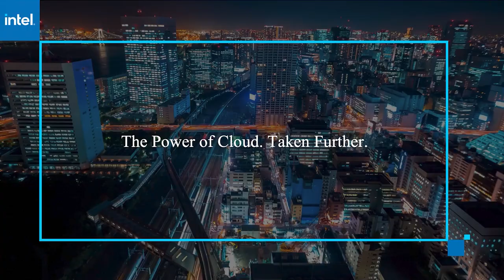Teresa Carlson, AWS | AWS re:Invent 2020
Teresa Carlson, Vice President, Worldwide Public Sector & Industries, AWS, talks with John Furrier for AWS re:Invent 2020.

Vaccines and work-life harmony prevail in public sector agenda for AWS’ Teresa Carlson

Amazon Web Services Inc. had been in business for only four years when Teresa Carlson (pictured) signed on in 2010 to build a public sector practice for the aspirant cloud provider. The signature moment for her, and perhaps for the cloud industry as a whole, came nearly three years later when AWS and the Central Intelligence Agency signed a landmark $600 million cloud deal in 2013.

The business world took notice. If the cloud was safe enough for the CIA, it was probably going to be safe enough for industry.

The public sector business for AWS has grown significantly since then, to the point where analysts believe it is significantly outpacing the growth of AWS overall. In September, Carlson’s role as vice president of worldwide public sector and industries was expanded to include AWS sales in regulated verticals, including financial services, telecommunications, and energy, in addition to the firm’s aerospace and satellite venture announced earlier in the year.

“It’s been amazing building this public sector business,” Carlson said. “When my teams go into a country today, we generally have to work with all of these groups. It seems so natural.”

Carlson spoke with John Furrier, host of theCUBE, SiliconANGLE Media’s livestreaming studio, during AWS re:Invent. They discussed the central themes covered by Carlson in her re:Invent keynote, AWS initiatives to address the impact of COVID-19 in the workplace, closing the skills gap in the cloud computing industry, and the company’s pursuit of innovation for a wide range of regulated sectors. (* Disclosure below.)

Merging scientific data
Carlson’s keynote at this month’s re:Invent focused on twin themes of leadership and data. Both are intertwined when it comes to the central topic of the year: combatting a global pandemic.

Speaking at an AWS event earlier in the year, Carlson noted that COVID-19 was driving many federal agencies to dramatically accelerate migration to the cloud. At the core of that urgency was a need to gather and exchange critical research and health data from agencies across the world.

“During COVID we have seen the use of data go up like crazy,” Carlson said. “Think about economic data and health data, and putting those datasets together in a way to have deeper understanding of what’s happening within communities and states. We’ve seen a merging of data in a big way.”

In early April, AWS made a public COVID-19 data lake available as a centralized repository for global health researchers to use and analyze. It was part of an effort to support the rapid development of a viable vaccine, which is beginning to be deployed globally this month.

“Research has always been held tightly, and now we’re seeing them start to open up and share that data so we can move much faster,” Carlson said. “If you think about the [COVID-19] vaccinations, it would not have been possible to move this fast without the use of scalable compute, processing and analytics in a way like no one has ever seen.”

Impact in the workplace
The global pandemic has reshaped the workplace dynamic and one outcome has been a child-care crisis that significantly impacted women. According to a recent report jointly prepared by The Century Foundation and The Center for American Progress, four times as many women as men dropped out of the U.S. labor force in September.

The latest data underscored how the pandemic has exposed the lack of a child-care infrastructure or workplace policies that allow mothers to care for their children while continuing to be employed.

“Just in September, over 800,000 women left the workplace,” Carlson said. “That is a trend that we do not want and we cannot sustain. We want to make these programs fit for whatever the individual needs.”

The pandemic’s impact on the workforce has brought further attention to the number of open positions currently available in the technology industry. Carlson described how just before a recent television interview with a national media outlet, she checked a database and found 100,000 open cloud jobs in New York alone.

Earlier this month, Amazon announced a new program to train 29 million people globally in cloud skills by 2025.

Here’s the complete video interview, part of SiliconANGLE’s and theCUBE’s coverage of AWS re:Invent. (* Disclosure: Amazon Web Services sponsored this segment of theCUBE. Neither AWS nor other sponsors have editorial control over content on theCUBE or SiliconANGLE.)